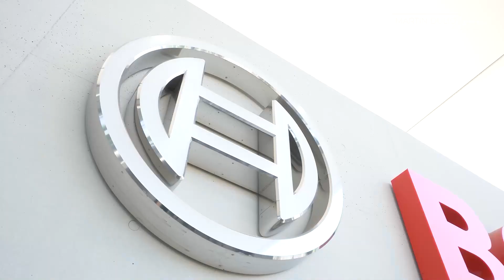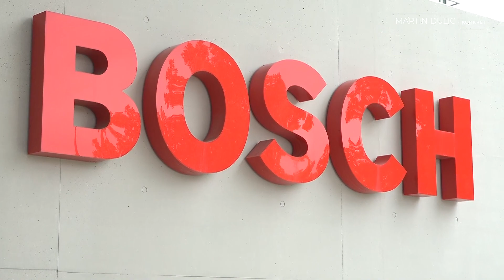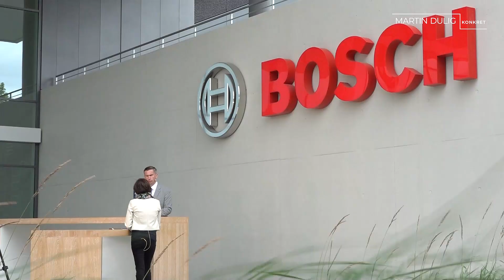Martin Dulig I Konkret – Vorbild Bosch? – Großansiedlungen in Sachsen - Preview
Vorbild Bosch? – Großansiedlungen in Sachsen

Martin Dulig I Konkret – im Wirtschafts-Talk mit Gästen aus Politik, Wissenschaft und der Branche

Bosch in Dresden, Beiersdorf in Leipzig, VW in Zwickau: In Sachsen wird investiert – und das in Größenordnung. Wurde mancherorts bereits das Ende der Großansiedlungen heraufbeschworen, erlebt der Freistaat Sachsen seit einigen Jahren einen großen Sprung nach vorn. Doch nicht erst seit der Tesla-Ansiedlung im Nachbarland Brandenburg wird intensiv diskutiert, wie günstige Vorrausetzungen für Großansiedlungen geschaffen werden können, ohne die Bevölkerung dabei zu verlieren oder Umweltaspekte außer Acht zu lassen. Sind Großansiedlungen noch zeitgemäß? Wo liegen die Chancen und welche Vorrausetzungen kann der Staat schaffen? Wie binden wir die Bürger auf Augenhöhe ein? Und welche Ansiedlungspolitik verfolgt der Freistaat Sachsen mit der Wirtschaftsförderung?

Diese und andere Fragen diskutiert der sächsische Verkehrsminister in der Sendung „Martin Dulig I Konkret“ mit Dr. Christian Koitzsch, Werkleiter bei Bosch in Dresden, Frank Bösenberg, Leiter der Geschäftsstelle Silicon Saxony e. V., Joachim Ragnitz, Leiter des Ifo-Instituts in Dresden, Thomas Horn, Geschäftsführer der Wirtschaftsförderung Sachsen, und Andrea Behr, Geschäftsführerin der Wirtschaftsförderung Görlitz, vor den Werktoren bei Bosch in Dresden.

Eine Produktion des Sachsen Fernsehen in Auftrag des SMWA